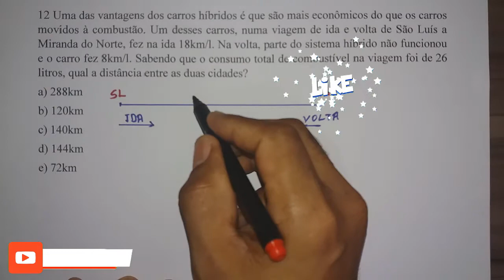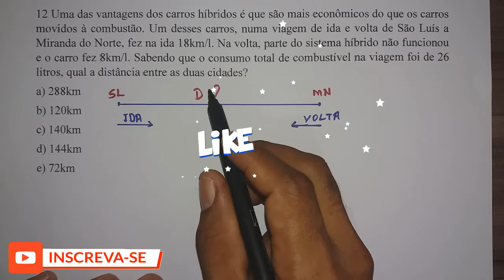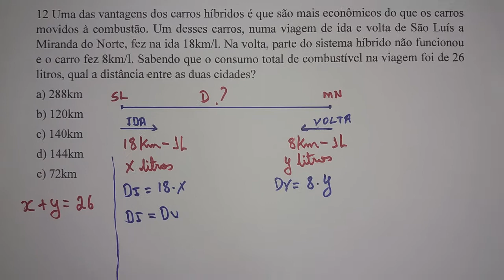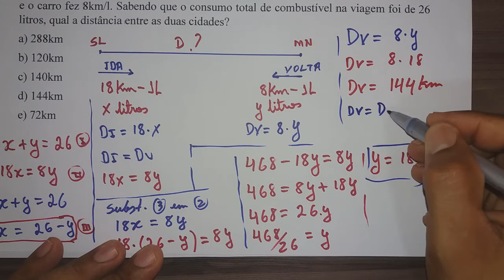SELETIVO UFMA 2018 [PROVA DE MATEMÁTICA] Q12 | Prof. Alberto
Mais uma questão resolvida, acompanhe agora a questão 12 da prova de matemática UFMA MODALIDADE A DISTÂNCIA 2018. Prova realizada em 11/03/2018.